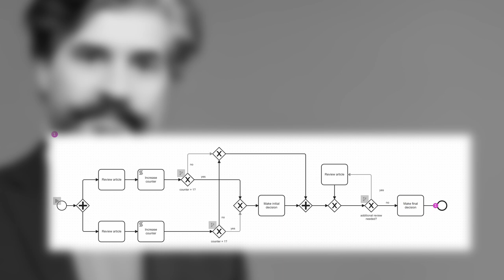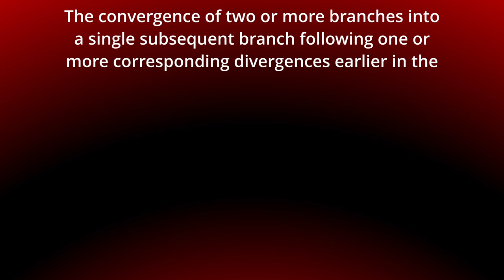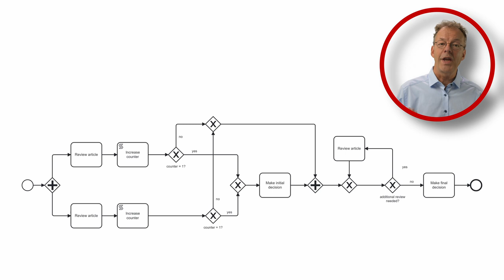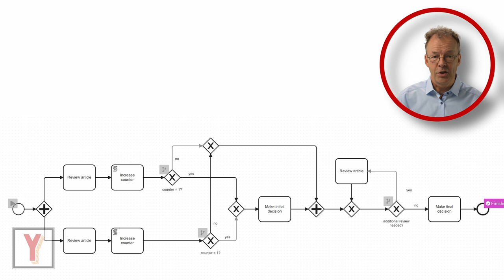Can the Blocking Discriminator be Modeled in BPMN?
How does the blocking discriminator pattern organize journal article selection? The video explains a journal article selection process where articles are sent to domain experts for review. It emphasizes the importance of completing both reviews before making a decision. It introduces the concept of the blocking discriminator pattern in BPMN, showcasing its application in synchronizing multiple branches of a process.

This video is part of a series on modeling the workflow patterns with BPMN.

This is Video Number 28 in the series on BPMN. You can find supplementary material on github:
Click on "Code"/Download zip to get the whole package. The material for this tutorial is in the folder that corresponds to the video number.

This pattern is a special case of the blocking partial join pattern, where n=1. Link to the blocking partial join pattern:

00:00 Introduction
00:46 Blocking Discriminator Pattern
02:06 Blocking Discriminator in BPMN
03:14 Conclusion